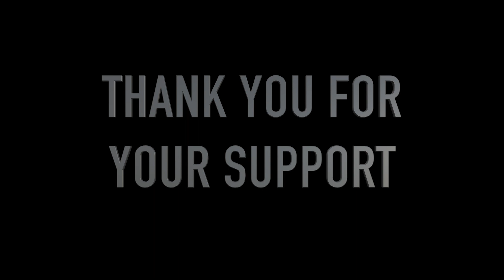Greg Norman Shark Camp Scholarship: O'Seas Conservation Foundation